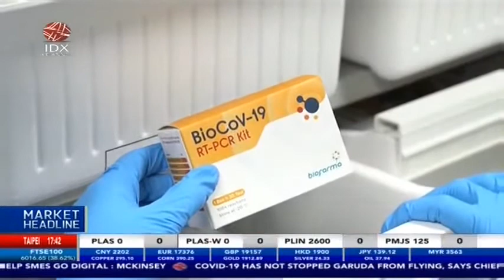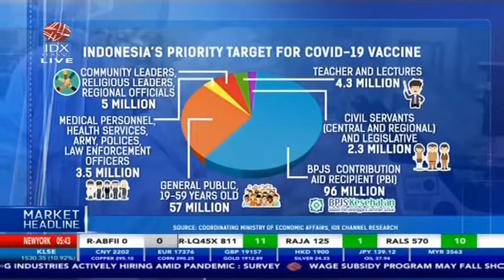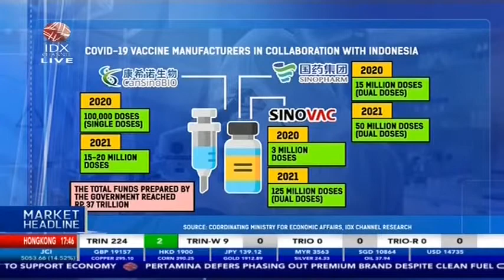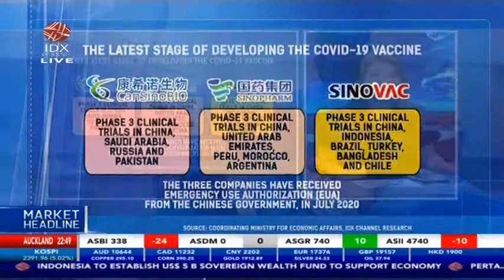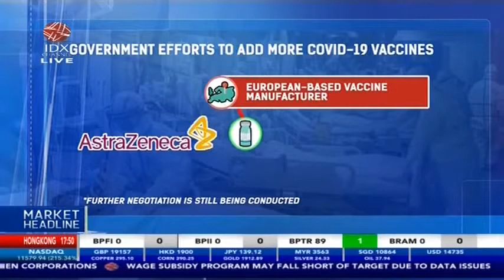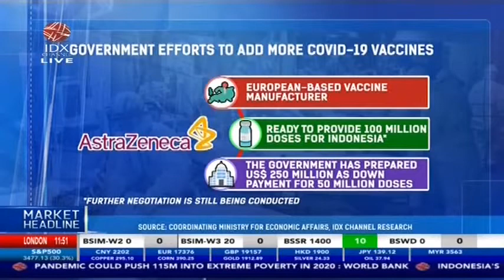INDONESIA'S PRIORITY TARGET FOR COVID-19 VACCINE